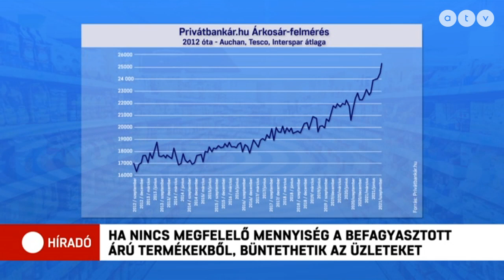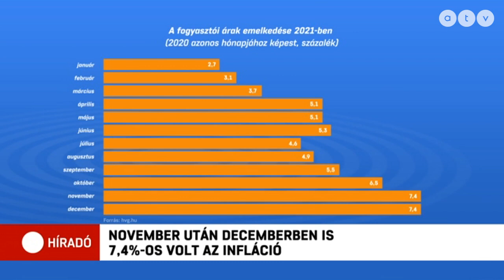Ha nincs megfelelő mennyiség a befagyasztott árú termékekből, büntethetik az üzleteket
A KSH legfrissebb adatai szerint az infláció decemberben is maradt a rekordnak számító 7,4 tized %-on, erre a szakértők sem számítottak.